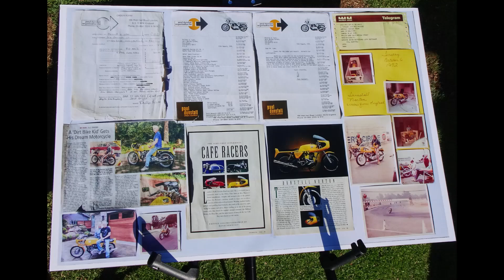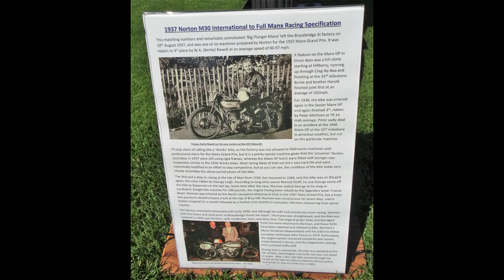`22 Quail Motorcycle Gathering and Moto Talbot Museum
From arrival on Friday to departure Sunday afternoon I was in my happy place.  Field set up through Friday evening and Saturday morning, early 8 am judges' meetings, interviewing entrants about their histories and relationship with their motorbikes, ruminating about our scoring and finally coming to a consensus about our 1st and 2nd class winners.  All before noon in a crowded field with friends and acquaintances all around us.  Award ceremonies to finally wrap up the day and another, possibly best ever, Quail Motorcycle Gathering is in the record books. The fun continued Sunday morning with an early visit to the terrific collection at the Moto Talbot Museum in Carmel Valley Village.  Can it ever get any better?